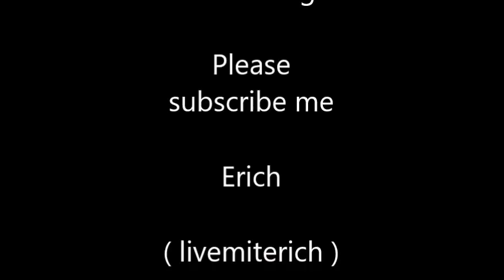Drawbar, SinusSounds auf der Wersi-Korg- : In the Street where you live. Livecover auf derWersi-Korg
Hier habe ich mal einen Teil der Orgelklänge, sowohl vom Pa4x, als auch vom OX7 angewandt. Das Musikstück stammt aus My Fair Lady.
An erster Stelle steht wieder die Vielseitigkeit meiner Wersio-Korg.
Ich verzichte bewußt auf irgendwelchen Schnickschnak.
Wie Ihr seht, alles Live mit einem Style eingespielt